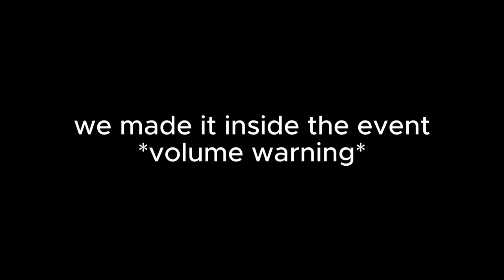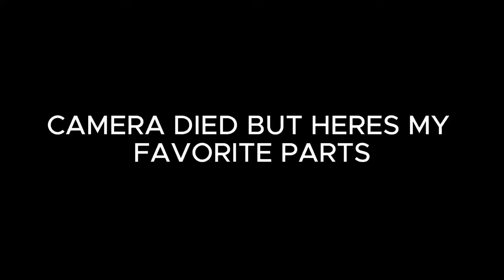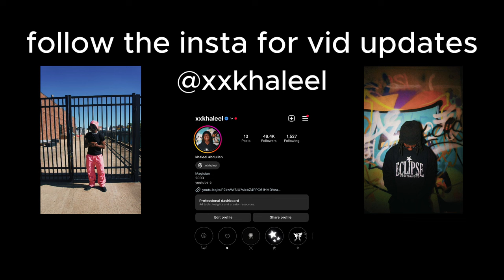Hampton University Homecoming 2023!